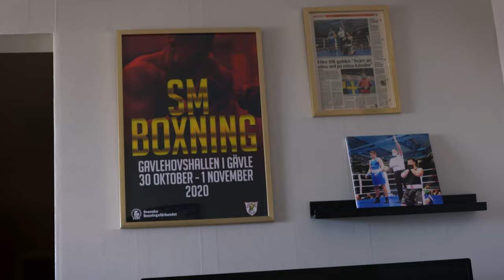The Road to Oktagon | Nermin Hajdarpašić | Episode 1 - Humble Beginnings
We meet up with pro MMA fighter Nermin Hajdarpasic at his home in Eskilstuna. Here he lives the humble life of a hard working immigrant who spends most of his free time chasing the dream of becoming a full time fighter.
After a breif glimpse into his home life we join Nermin on his daily hour long drive to his MMA gym, Västerås Fight Club and watch him spar with his trainingpartners Andreas 'Bane' Gustafsson & Alexander Lindgren.

Filmed & Edited by: @thecombatarts